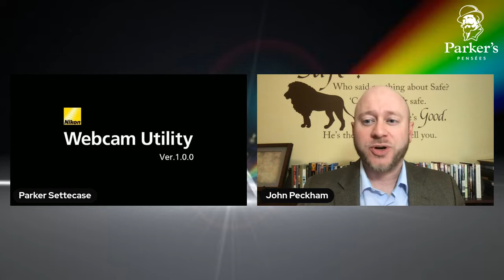On the Divine Attributes | w/ Dr. John C Peckham - PPP ep. 103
In this episode of the Parker's Pensées Podcast, I'm joined by Dr. John C. Peckham to discuss his fantastic new book, Divine Attributes: Knowing the Covenantal God of Scripture.
We go through lots of Dr. Peckham's unique and constructive takes on various attributes as he schools me on all things God.

Any amount helps, and for $5 you get a Parker's Pensées sticker and instant access to all the episode as I record them instead of waiting for their release date. Check it out here: